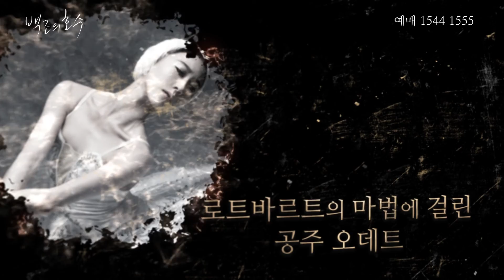유니버설발레단 백조의 호수 30초 스팟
유니버설발레단 백조의 호수
4.5 금 - 4.13 토 유니버설아트센터